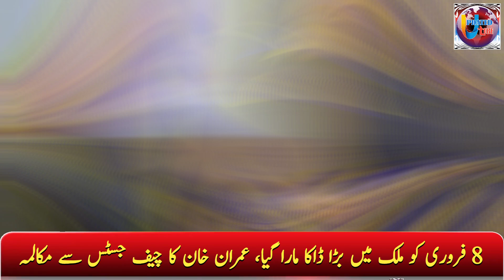Imran khan Supreme Court Appearance | Pakistan Politics | Imran Khan vs Qazi Faez Isa | Updated Tube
Breaking News.
On February 8, a major robbery was committed in the country, Imran Khan's conversation with the Chief Justice

Links🔗🖇️

Related Key Words &
Imran Khan Supreme court hearing | imran khan live | pti vs govt | chief justice qazi faez isa